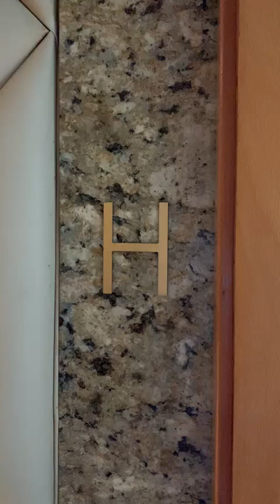高逸華軒 Manhattan Heights Unit H Tel: 90704788